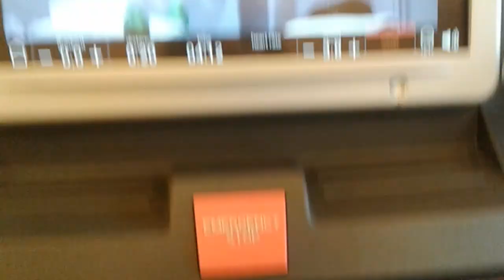Constantine Vlog I 2 days of fun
HEY YALL!
For those who don't know where is CONSTANTINE, it's in north-east Algeria... known of its delicious traditonal food and bridges & it's a city built on top of a huge rock(low mountain) it has a lot of history and really interesting culture!
I really hope you enjoy this vlog, we only spent 2 days there so we didn't get to see that much.